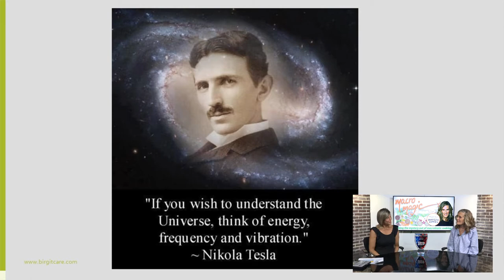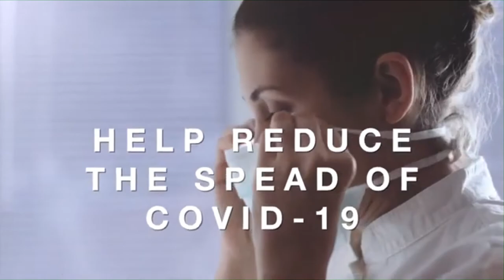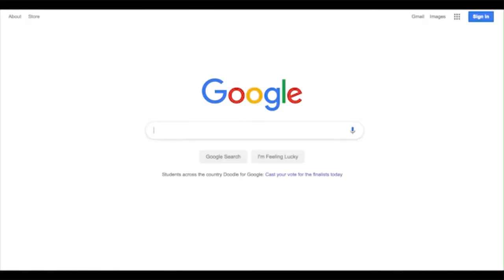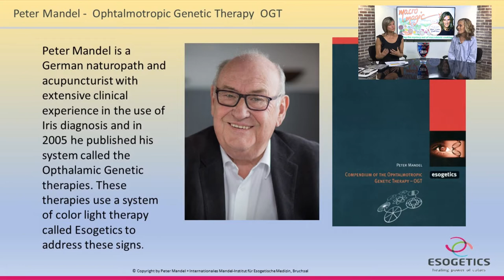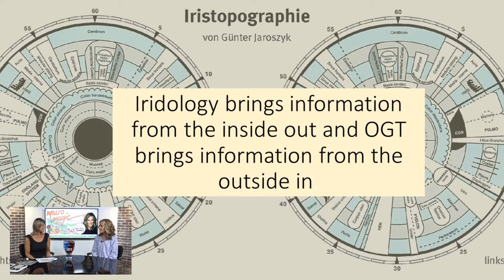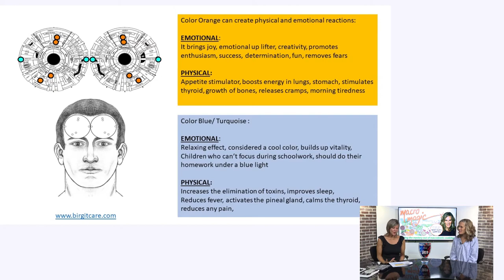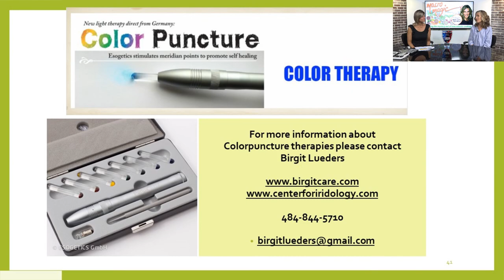Macro Magic with Birgit Lueders- Color and Sound Therapy